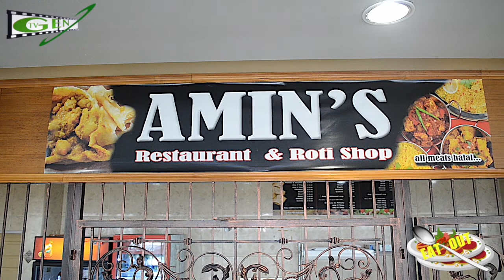AMINS RESTAURANT & ROTI